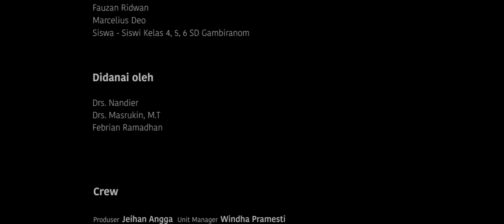Film Pendek - Anak Lanang (2017)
Ravacana Films mempersembahkan sebuah karya film pendek berjudul ANAK LANANG.

Empat orang anak Sekolah Dasar membahas kehidupan sehari-hari mereka diatas becak. Hari ini ternyata hari ibu.

Winner Panasonic Young Filmmaker 2018 - Honorable Mention
Winner Indonesian Film Festival Australia 2019 - Outstanding Achievement
Winner Indonesian Short Film Festival SCTV 2019 - Best Film

Cast :
Satrio Satya Purnama
Mahrival Surya Manggala
Muhammad Khildan Habibie
Khoirul Ilyas Ariatmaja
Adi Marsono
Ibnu Widodo

Crew :
Director : Wahyu Agung Prasetyo
Writer : Wahyu Agung Prasetyo
Produser : Jeihan Angga
D.O.P : Tito Bagus Ramadhan
Art Director : Rizal Umami
Sound Designer : Prima Setiawan
Editor : Wahyu Agung Prasetyo

ravacanafilms[dot]id[at]gmail[dot]com